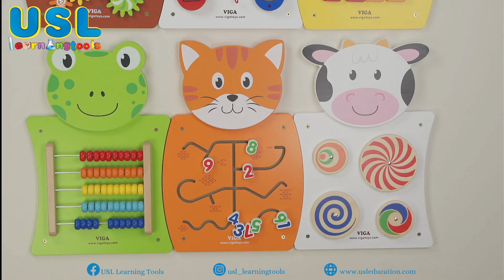Wall Mounted | USL Leaning Tools | Wall Toy | VG50676~VG50681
Children can multi-learn on this mounted wall to improve their learning skills in each category.
The basis of all learning is the pleasure of knowing. It is known that we get the best results when we combine learning with fun. The child learns through play and remembers new things faster. The toy will support the development of skills such as memory, concentration, visual perception, logical thinking and creativity. A lot of invaluable advantages in one toy that will serve a toddler for a long time and to which he will be happy to come back

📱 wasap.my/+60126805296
🛒 Wisma USL